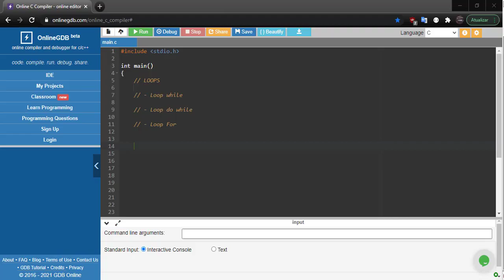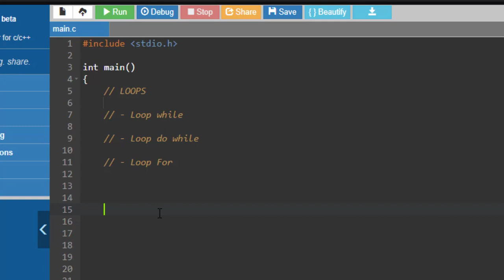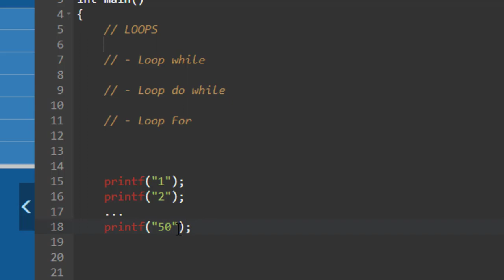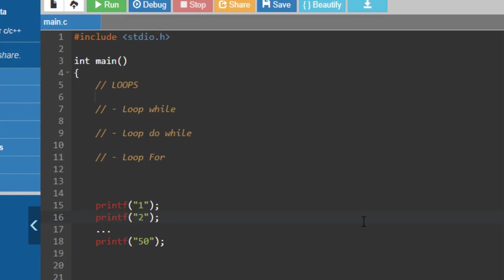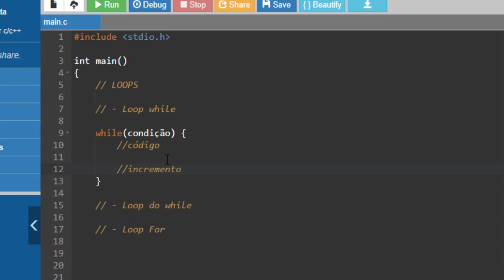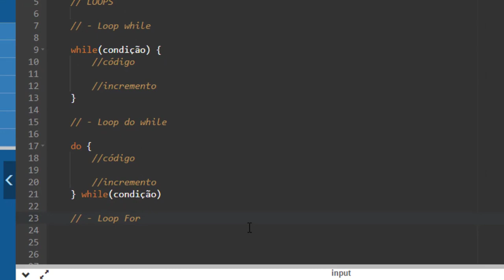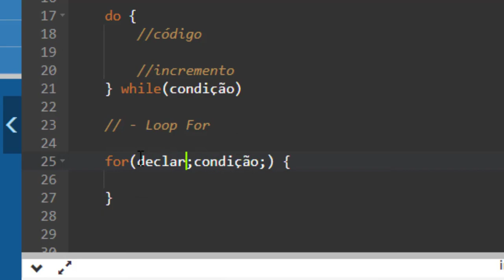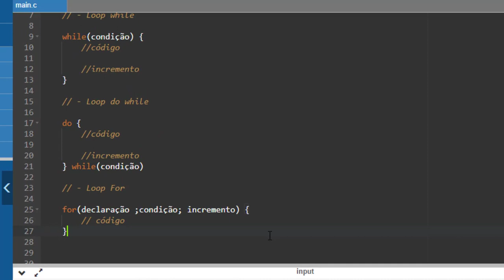Linguagem C Essencial - 17 - Introdução aos loops (laços de repetição)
Seja bem-vindo ao Brazilian Dev. O canal do Desenvolvedor Brasileiro.

LinguagemC Essencial - 17- Introdução aos loops (laços de repetição)

Qualquer dúvida ou sugestão escrevam nos comentários.